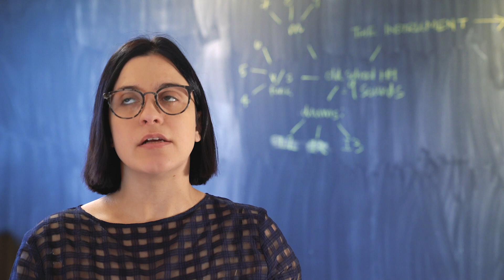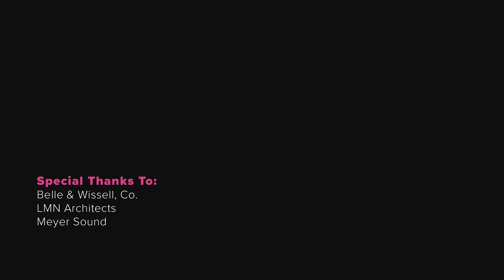An Instrument for the Community: Inside the Making of Octave 9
Working with a team of project partners, the Seattle Symphony converted a former classroom at Benaroya Hall into an interactive performance venue and gathering space. The result is Octave 9, a one-of-a-kind instrument that combines immersive visuals with digital acoustic architecture.

Thank you to our project partners: LMN Architects Meyer Sound and Belle & Wissell, Co.

Laura Reynolds, Vice President of Education & Community Engagement, Seattle Symphony
Mark Reddington, Partner, LMN Architects
Tim Boot, Director of Digital Product Experience, Meyer Sound
Gabe Kahn, Principal, Belle & Wissell, Co.
Scott Crawford, Principal, LMN Architects
Claudia De Almeida, Design Director, Belle & Wissell, Co.

Videography: James Holt, Strangelife
Musicians: Artur Girsky, violin; Natasha Bazhanov, violin; Sayaka Kokubo, viola; Meeka Quan DiLorenzo, cello